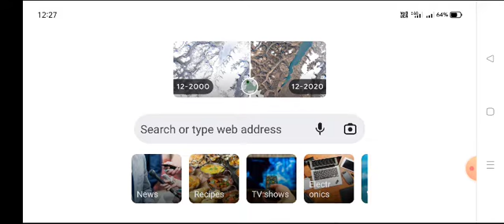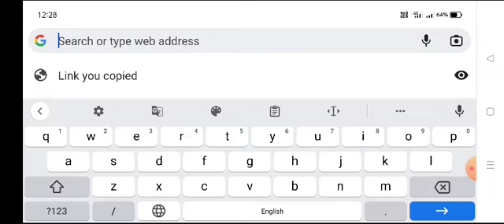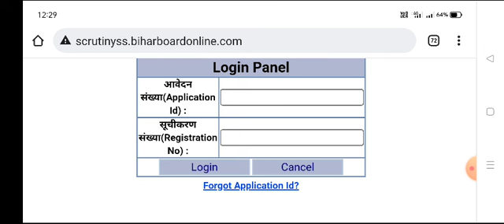बिहार बोर्ड इंटरमीडिएट मेट्रिक स्कूटनी रिजल्ट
इंटरमीडिएट स्क्रुटनी रिजल्ट चेक करने के लिए यहां क्लिक करें

मैट्रिक स्कूल के रिजल्ट चेक करने के लिए इस लिंक पर क्लिक करें